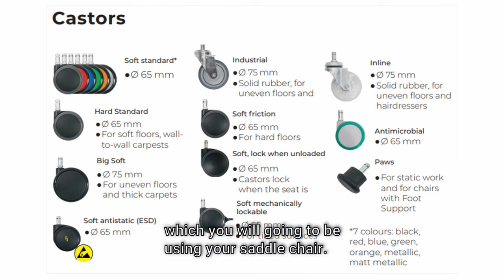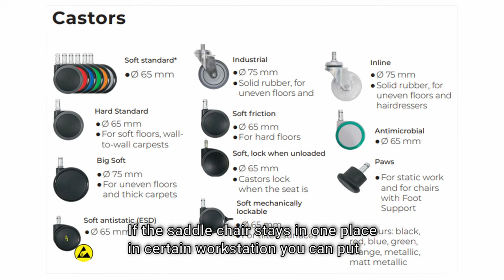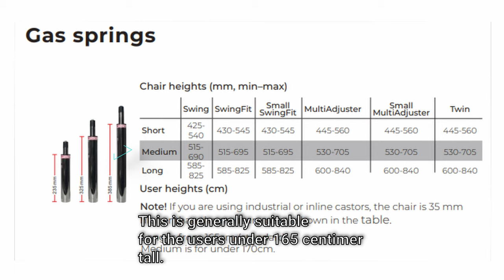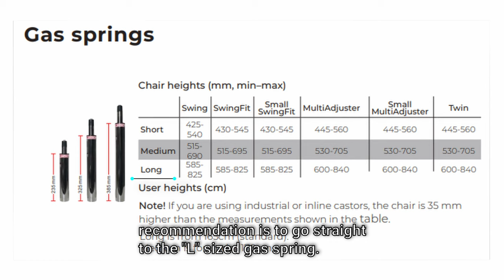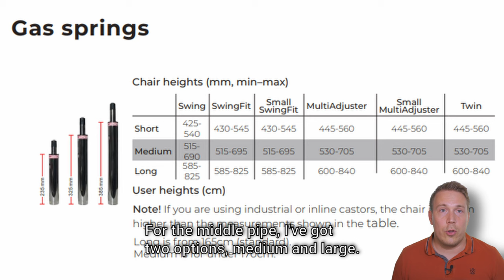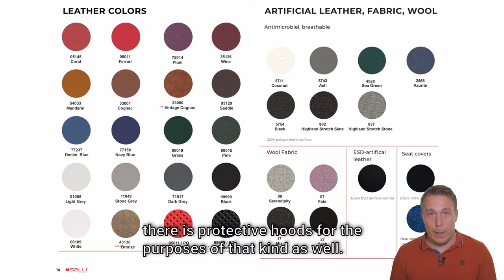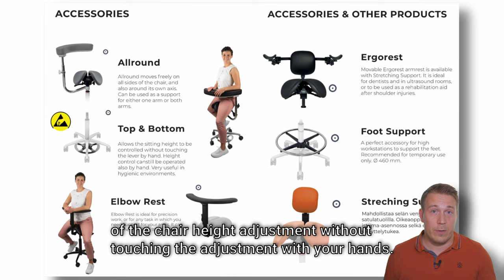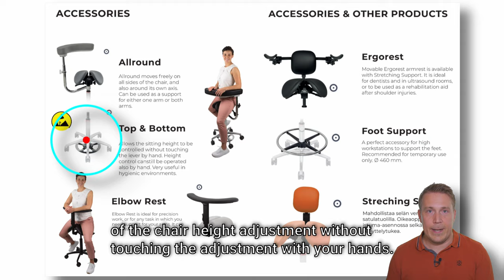How to Choose the Perfect Salli Saddle Chair for Your Home Office or Workplace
In this video i go trough what is good to know when bying new or used saddle chair. Good things to know about wheels, lattice structure, center pipe and seating part. What you need to know before bying saddle chair to extreme precision or what to do when you need to cover chair from sparks or liquids.

Video have been made in commercial partnership with Salli Saddle Chairs. If you are using link down below, channel gets small promotion if you buy Salli Saddle Chair.

This channel gives you ideas about ergonomics, health, well-being at work, and also for remote working.

0:00 saddle chair buying guide and forewords
0:34 saddle chair wheels and what is good to know
1:34 saddle chair lattice structure
2:02 saddle chair and leight of gas spring
2:55 saddle chair and when you have good gas spring - easy way to check it
3:27 gas spring too low or wrong leight
3:46 commercial partnership with Salli Saddle Chairs
3:41 saddle chair and seating part
4:31 solid seating part - Salli Light Basic
4:52 adjustable widht and seating angle - Salli Swing Fit
5:17 if choice is hard, contact Salli
5:29 why i ended up have model to loan
6:04 Small Swing Fit and adjustable movement in seating part
6:22 different matherials and how to protect from sparks and liquids
6:41 if you are person with wider hip - Salli Swing Fit
6:53 bying second hand unit and what is good to know about it
7:08 saddle chair and trial use - how to assembly saddle chair
7:38 Salli Saddle Chair ideology
7:47 accessories for saddle chair
8:01 recommendation for next video
8:09 call to action